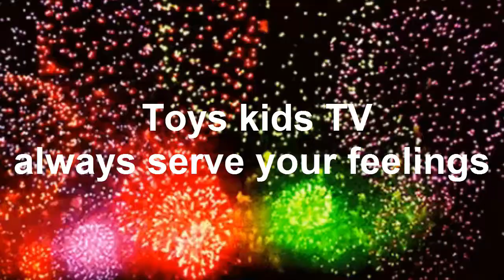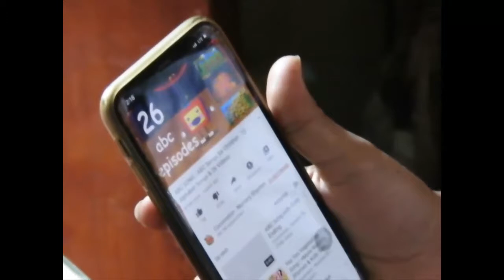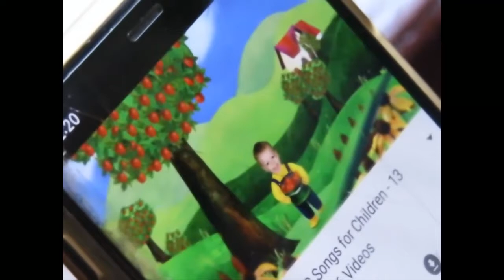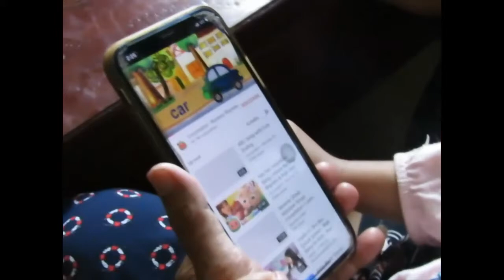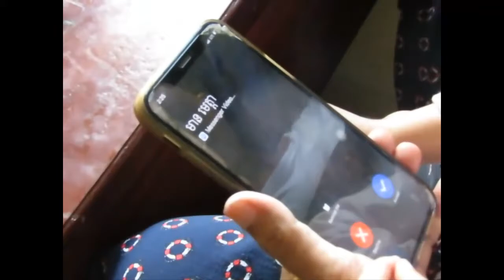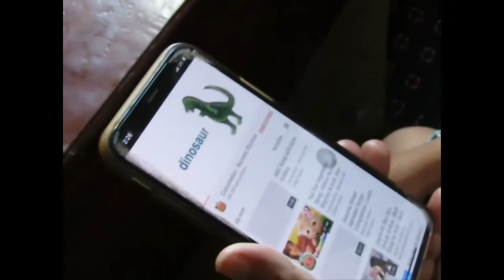Baby Chay E Surprise Until Cry When Got New Look Phone From Mom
Baby Chay E Surprise Until Cry When Got New Look Phone From Mom - Adorable Chay E Playing Facebook Youtube When Eat Rice